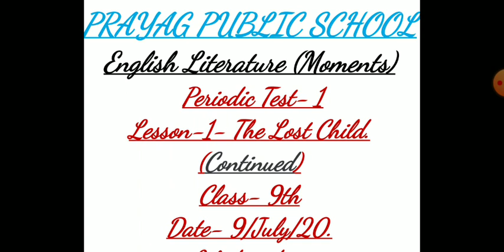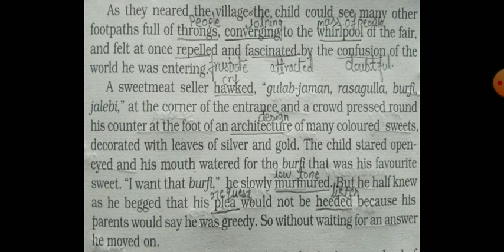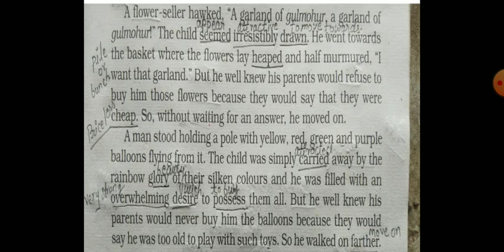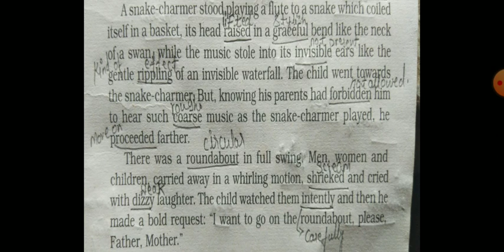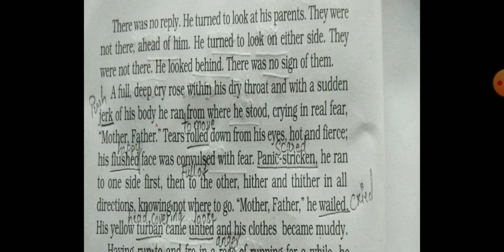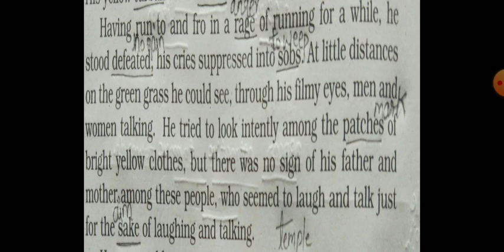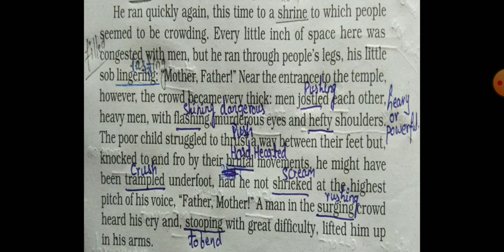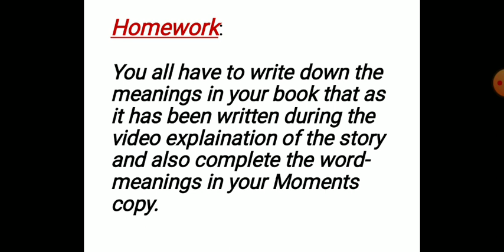English Literature/Class-9th/Lesson-1- The Lost Child (Continued)